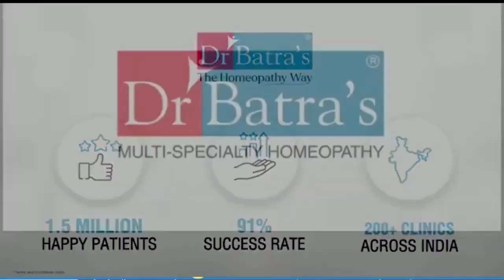পেঁয়াজের মূল্য আকাশ ছোঁয়া হঠাৎ করে ৫০ টাকা থেকে ৭০ টাকা গিয়ে দাঁড়ালো পিঁয়াজের মূল্য